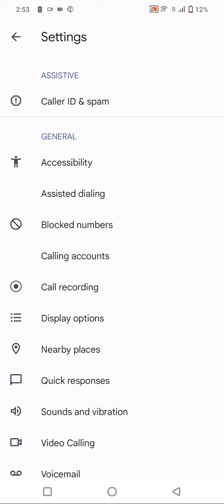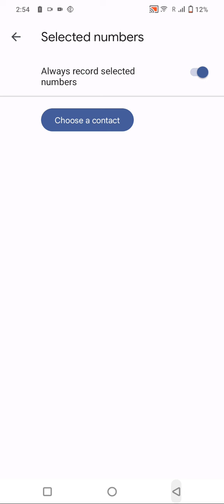Auto Call Recording In Vivo X90 Pro, How To Call Recording In Vivo X90 Pro, Call Recording Setting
Auto Call Recording In Vivo X90 Pro, How To Call Recording In Vivo X90 Pro, Call Recording Setting In Vivo X90 Pro,

Autocall_Recording Vivo X90 Pro,